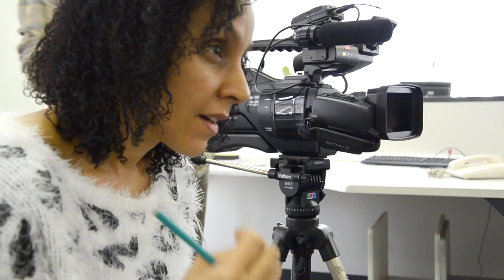Entrevista: Escritores entram com ação contra Bolsonaro em Haia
A TV Vermelho conversou com Durval Noronha, presidente da União Brasileira de Escritores, que entrou com uma ação contra o deputado Jair Bolsonaro no Tribunal Penal Internacional pedindo uma investigação por crimes contra a humanidade.